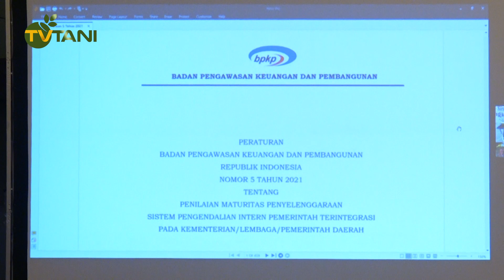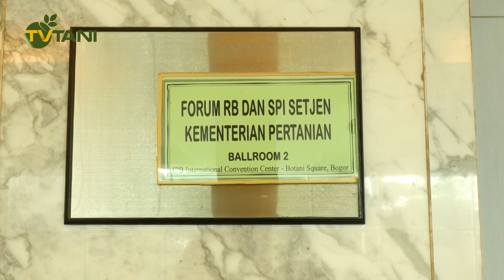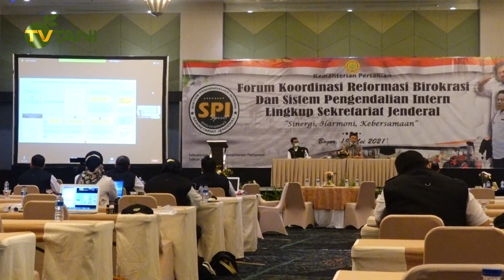Gelar Forum Koordinasi Reformasi Birokrasi SPI, Kementan Yakin Bisa Pertahankan WTP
Kementerian Pertanian Terus Berupaya meningkatkan akuntabilitas kinerja di lingkungannya demi mewujudkan tercapainya pembangunan Pertanian Nasional, dalam kerangka tata kelola pemerintahan yang baik atau good governance. Diantaranya melaksanakan berbagai pembinaan guna meningkatkan kinerja, transparansi, akuntabilitas pengelolaan keuangan negara, serta menumbuhkan tekad antikorupsi di lingkungan Kementerian Pertanian. Rabu, 19 Mei 2021 Sekretariat Jendral Kementerian Pertanian menggelar Forum Koordinasi Reformasi Birokrasi dan Sistem Pengendalian Intern Atau SPI di Bogor Jawa Barat.